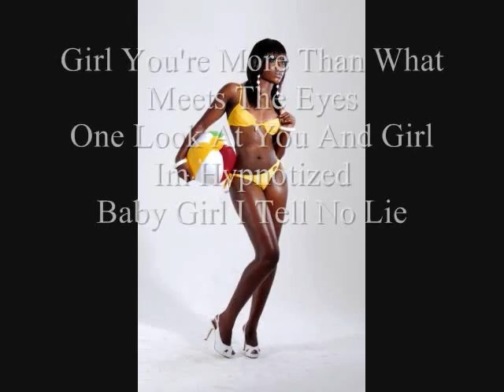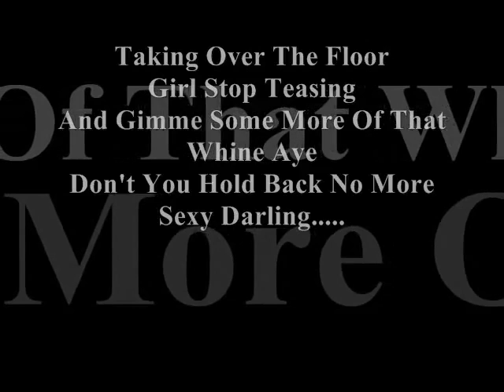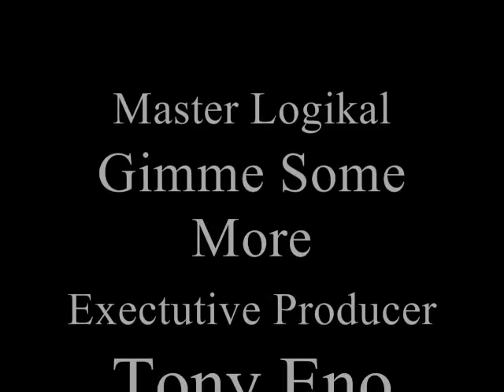Master Logikal Gimme Some More Groovy Soca YouTube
Written by: Master Logikal - Gimme some more.
Exec. Producer Tony Eno.
Dr. Know Riddim produced by Vengeance Media Studio.
Published by : Eno's Ltd. SOCAN / ASCAP